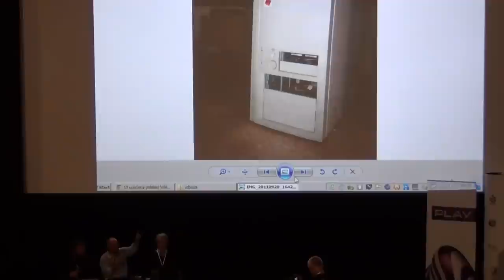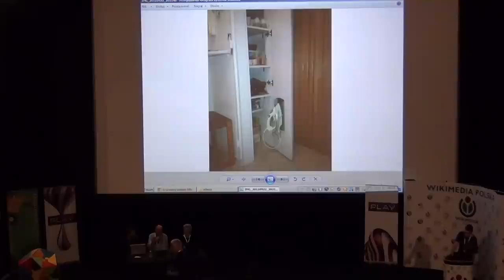Polska Wikipedia AD 2001 i AD 2021 - spotkanie z założycielami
Panel z udziałem ojców-założycieli polskiej Wikipedii, czyli Krzysztofem Jasiutowiczem (Kpjas) i Pawłem Jochymem (Ptj), moderowany przez Michała Buczyńskiego (Aegis Maelstrom). Wystąpienie zatytułowane "Polska Wikipedia AD 2001 i AD 2021" było poświęcone wspomnieniom i prognozie na przyszłość.